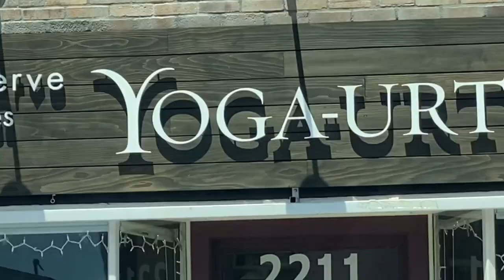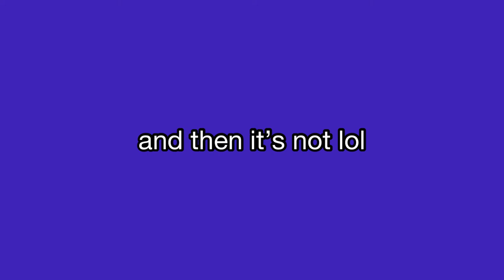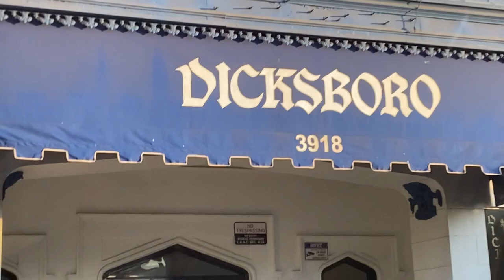I went to the best coffee shop in LA by accident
I went

Going to Maru Coffee before it was cool😎

On the drive we also did a Q&A with the new WE’RE NOT REALLY STRANGERS DECK and found out my sister is mean to me lol

*MUSiC* 🎵🎶
" 잊고 살았던 것들 " by Summer Soul
"My Go Away Dream" by Not The King
"Shave" by Marco Lazovic
"Road Tripzzz" by Ofshane
"Good Morning" by Philip E Morris